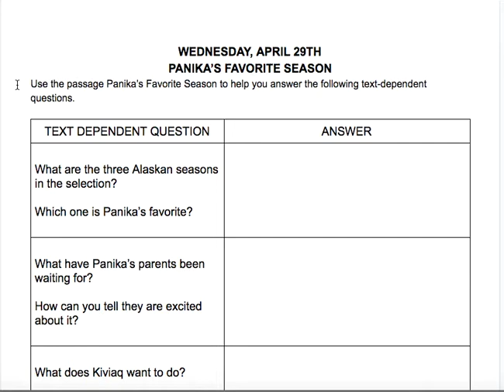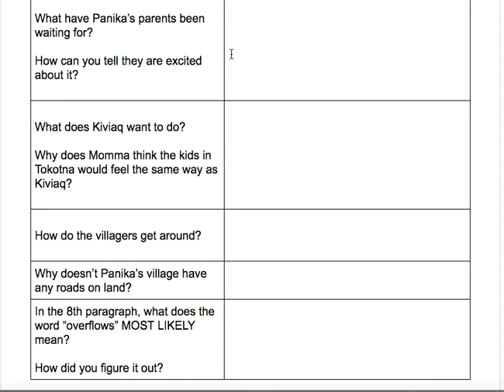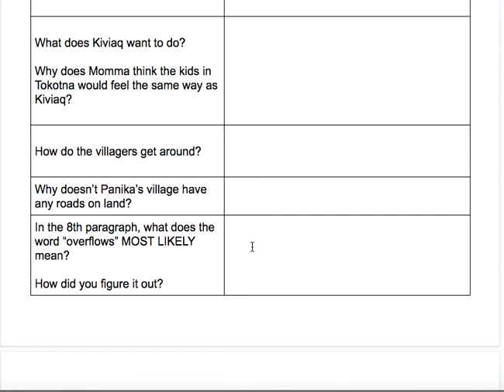Panika's Favorite Season Text Dependent Questions Read Aloud